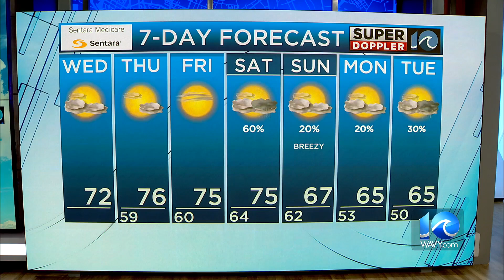WAVY Weather Afternoon Update | Oct. 11, 2023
Super Doppler 10 Meteorologist Ricky Matthews has the latest weather forecast for the Hampton Roads viewing area. More weather